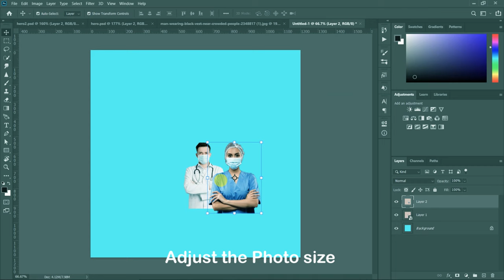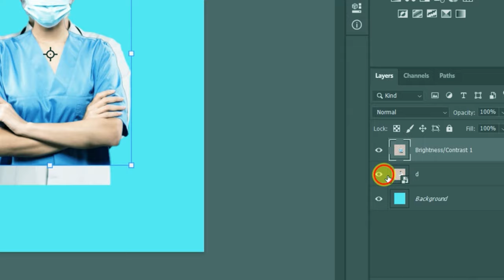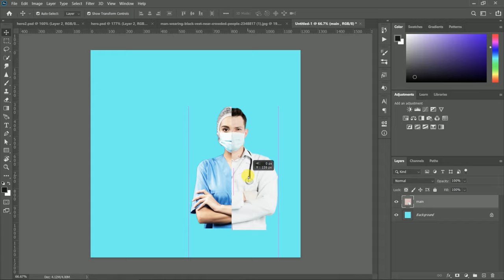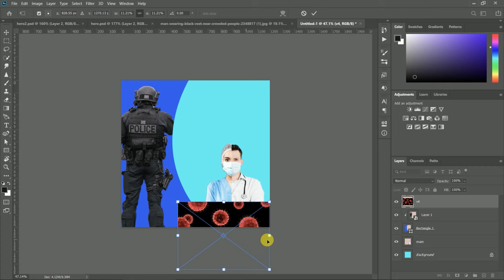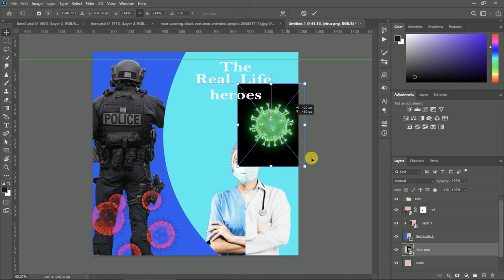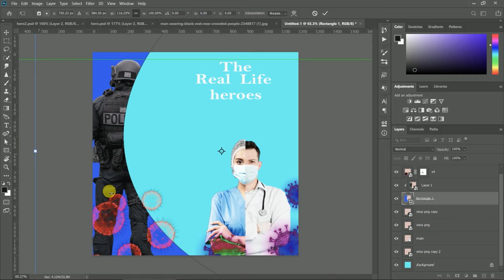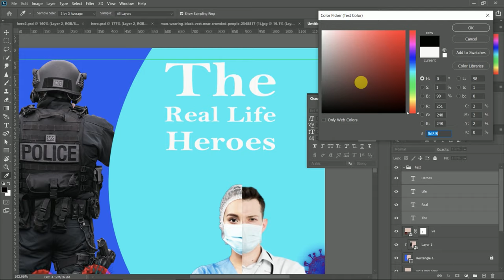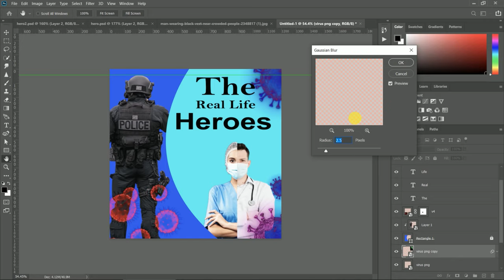The Real Life Heroes Social media Post In Photoshop | How To Make Social Media Poster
This video dedicate to Our Real Life Heroes.
They are good
Also you learn how to make social media poster or banner

1.The real-life hero's concept social media post in Photoshop

2.Photoshop beginner Poster & Banner design

3.How to Create easy Social media Post In Photoshop –Photoshop Tutorial

4.How to design simple Social Media Post

5.heroes Concept Post In Photoshop

6.Facebook Social Media Graphic Design Photoshop

7.How to make Social media post

8.How to make graphic

9.How to create graphic design